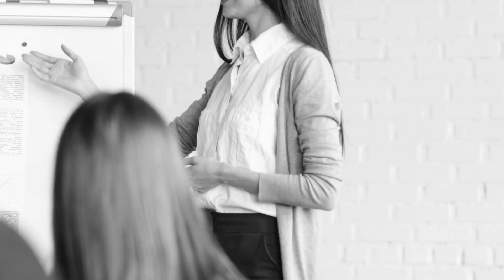블록페스타2018 인터뷰 1편 - Martin D. Weiss (마틴 디 와이즈)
안녕하세요 블록톡 블록페스타2018 인터뷰 2편입니다.

이번화에는 Weiss Ratings의 CEO이신 Martin D. Weiss와의 인터뷰를 가져봤습니다.